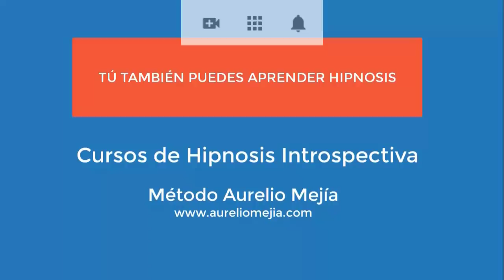4601 Aurelio Mejia, Muy celosa, artritis, infecciones, gastritis, bajo apetito sex, pánico ratones,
Muy celosa, artritis, infecciones, gastritis, bajo apetito sex, pánico ratones, dolores. Villavicencio, Colombia, 9 octubre 2020.